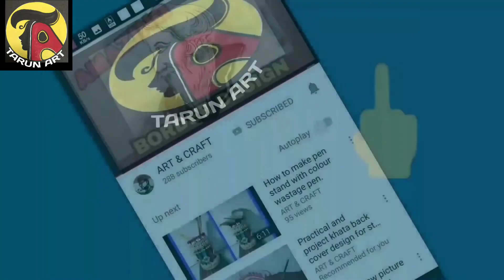New year greetings card 2019.// Hand made new year greetings card. Tarun Art.